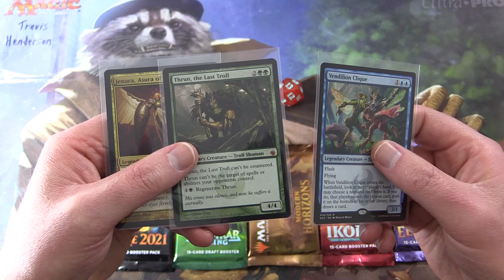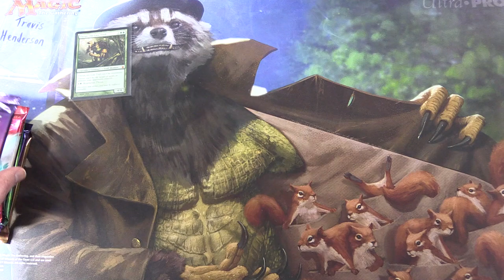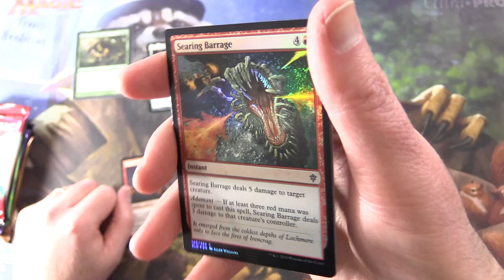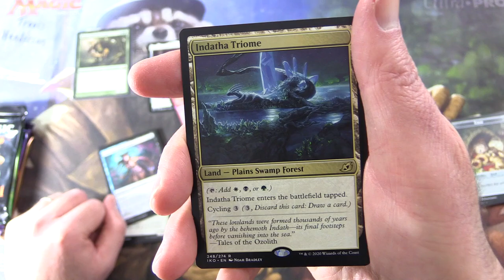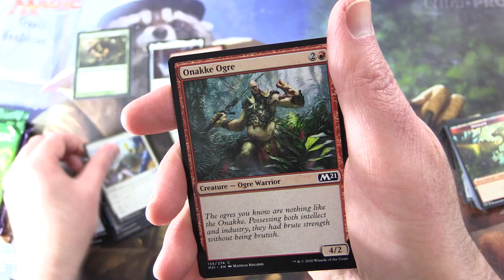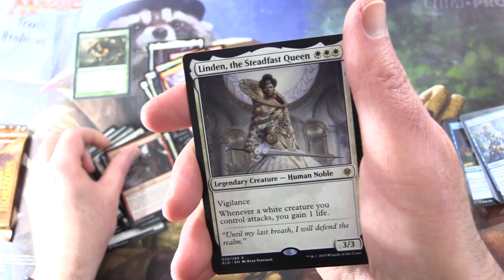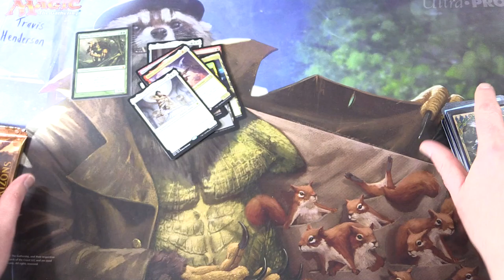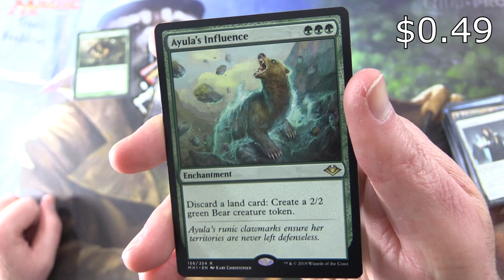Commander Snack: Wildcard Selection - NICE PULLS!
Unpacking some tasty booster packs for patrons from Magic: The Gathering, Throne of Eldraine, Core Set 2021, Zendikar Rising, Ikoria: Lair of Behemoths, and Modern Horizons. Today we're picking one Commander from a selection of three. Which will it be? This is snack #105 in a series!